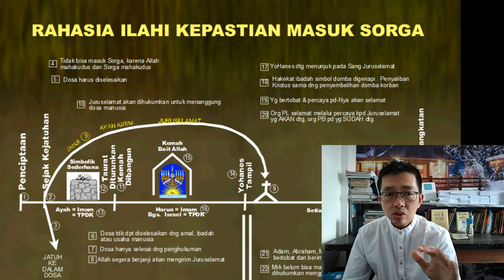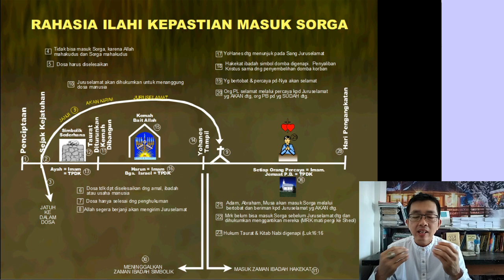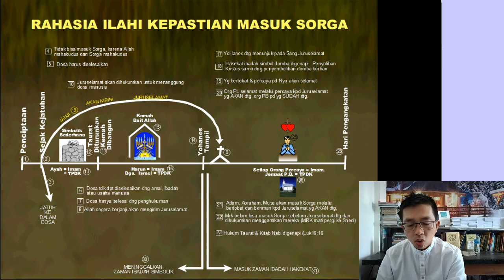Babi Haram Menurut Alkitab?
Makanan Haram dan Halal Dalam Alkitab